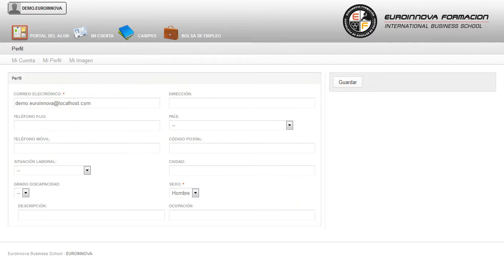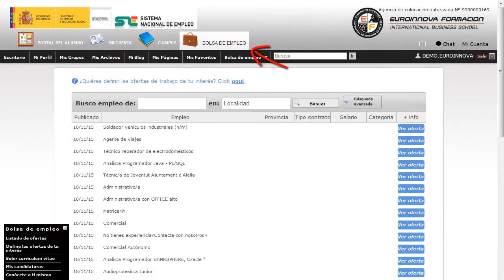Curso On Line De Maquillaje Facial - Cursos Online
Curso Online de Maquillaje Facial
 Adquiere los conocimientos básicos relacionados con: su curso, permitiéndole reconocer las situaciones de su curso. Este CURSO ONLINE Online de Maquillaje Facial le prepara para concoer esta rama tan importante del maquillaje, la cual es una de las más esenciales en la actualidad debido a su alta demanda. Aproveche la oportunidad y fórmese en: su curso, transfórmese en un experto en su curso. Curso Online de Maquillaje Facial está dirigido a todos aquellos profesionales del mundo de la imagen personal y maquillaje o cualquier persona que quiera inciciarse en este ámbito y quieran adquirir conocimientos sobre el maquillaje facial. Salones de estética / Cosméticos / Imagen personal / Asesor de imagen / Maquillaje facial. Crece profesionalmente adquiriendo conceptos sobre: su curso. Curso Online de Maquillaje Facial tiene como objetivos: - reconocer y diferenciar los diferentes tipos de rostros y las características cromáticas, para aplicar las correcciones de visagismo necesarias para los estilos de maquillaje social. Conoce los conceptos más relevantes con el CURSO ONLINE de Curso Online de Maquillaje Facial, impartiendo una formación completa con el fin de reconocer y diferenciar los diferentes tipos de rostros y las características cromáticas, para aplicar las correcciones de visagismo necesarias para los estilos de maquillaje social. La metodología a seguir es ir avanzando a lo largo del itinerario de aprendizaje online, que cuenta con una serie de temas y ejercicios.